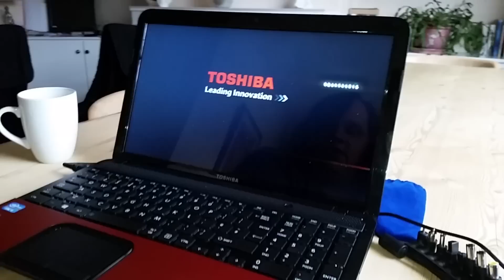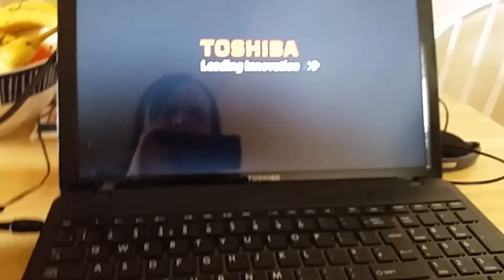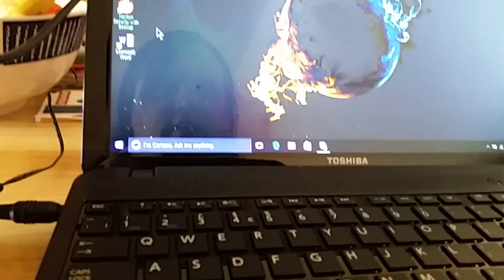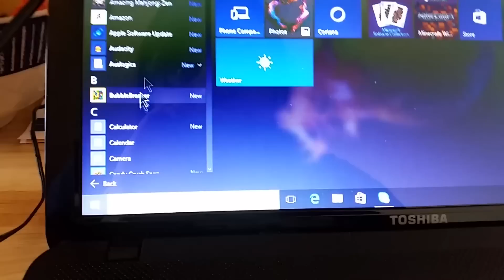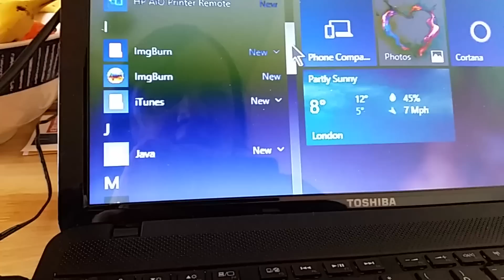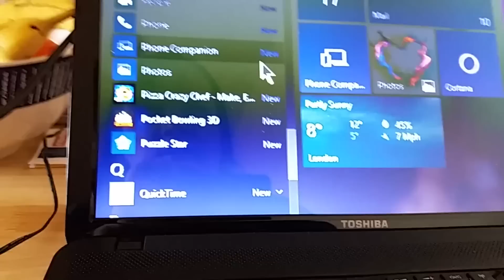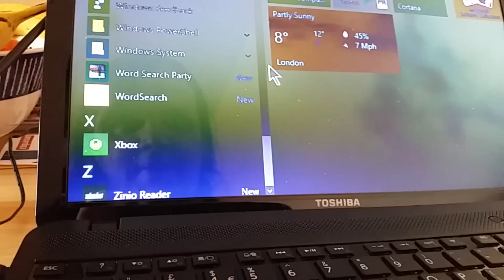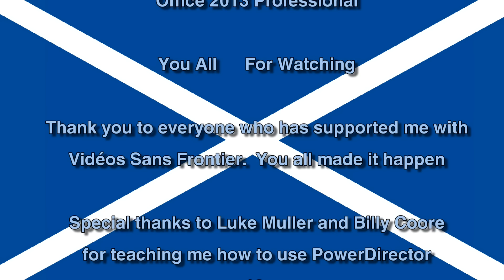Toshiba Satellite C855 Overview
In this video I take a look at a Toshiba Satellite C855 and show it's Windows 10 installation.